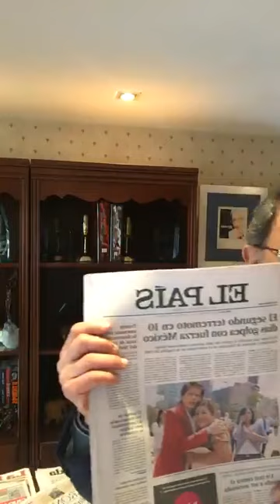MÉXICO 19-S MORTAL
Un día después de la tragedia
Programa "Y Usted...¿Qué Opina" con Nino Canún
Facebook Live / Periscope 20 septiembre 2017